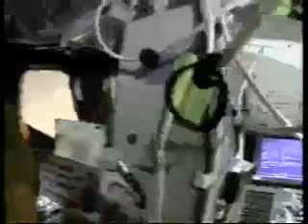STS 107, final moments in cabin Space Shuttle Columbia disaster